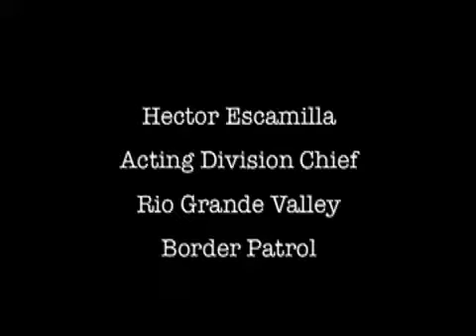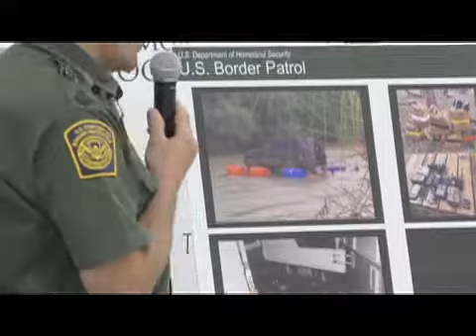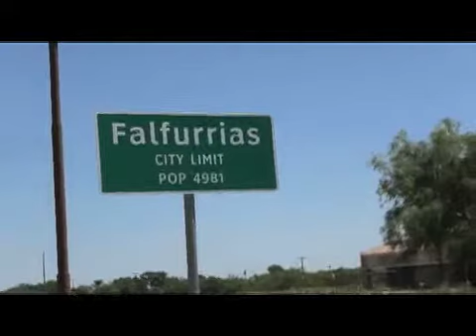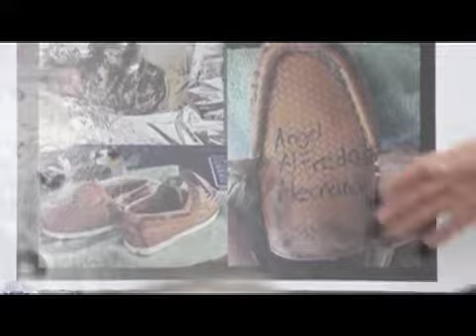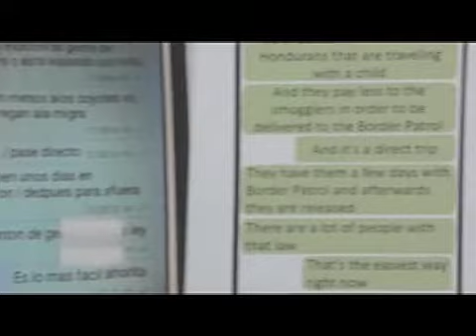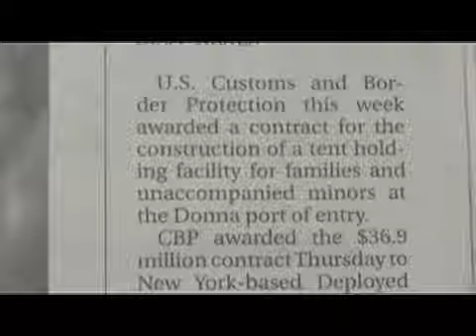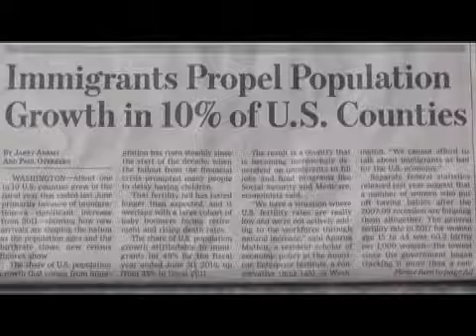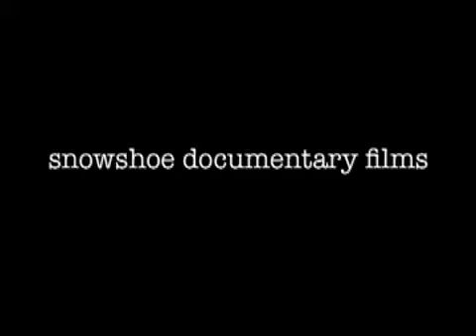CARTELS IN CONTROL: Texas Border Patrol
Hector Escamilla, acting chief of he Rio Grande Valley Border Patrol, updates the McAllen Citizen League in the Texas border city.
A League member, after listening to Mr Escamilla, exclaimed, "The cartels are controlling" the mass migration into the U.S. The Border Patrol chief had explained how the drug cartels (Los Zetas, M-13 etc) conduit large groups to preoccupy and overwhelm the Border Patrol agents while they smuggle other contraband (people and drugs) elsewhere along the border. They also maintain control of the immigrants as they are dispatched throughout the U.S.  In April some 240,000 crossed illegally into the U.S., aided by 'open borders' advocates.